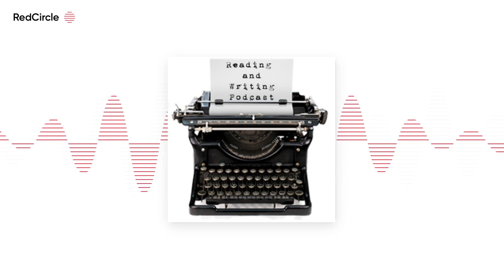Reading And Writing Podcast - Bart Kosko interview - Episode 372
The 372nd episode of the Reading & Writing podcast features an interview with Bart Kosko ) , author of the science fiction novel COOL EARTH